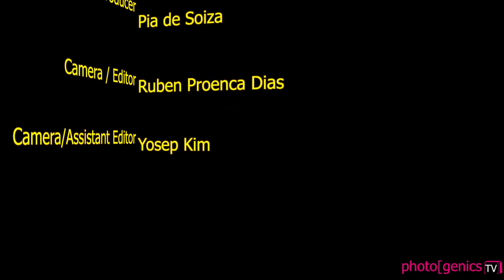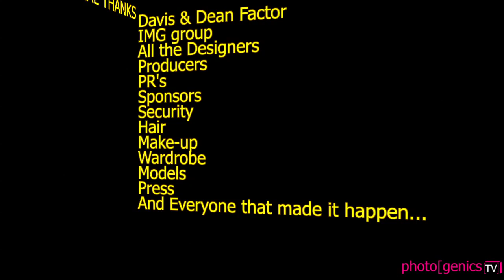photo[genics TV - Heidi Klum - Test 2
Heidi Klum @ LA Fashion Week Spring 09